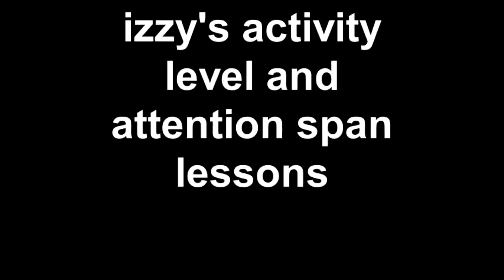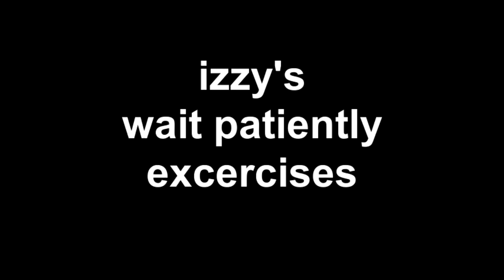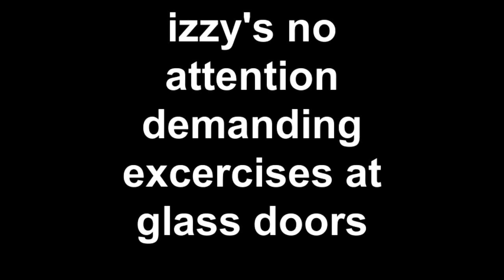izzy's activity level and attention span lessons